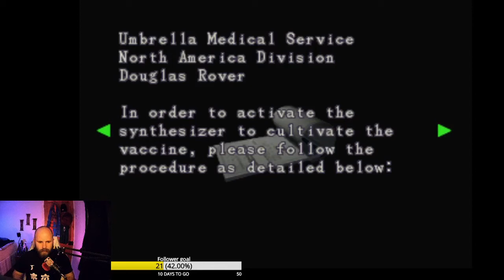Resident evil 3 Part 3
Part 3 of my Resident evil 3 (PS1) playthrough
catch me live on twitch at Twitch.tv.beareboy